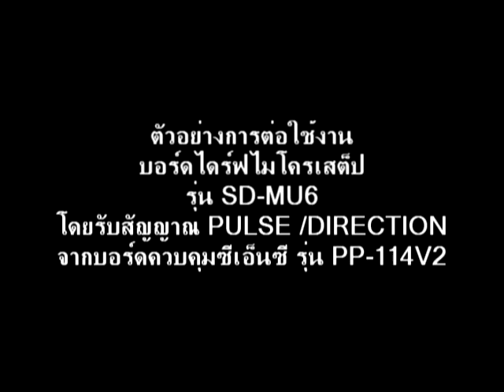SD-MU6_Connectio_PP-114V2.avi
Example control stepping motor via Microstep dive model SD-MU6 connection with mini cnc control breakout board PP-114V2 from thailand.